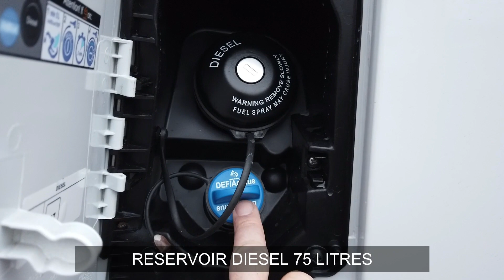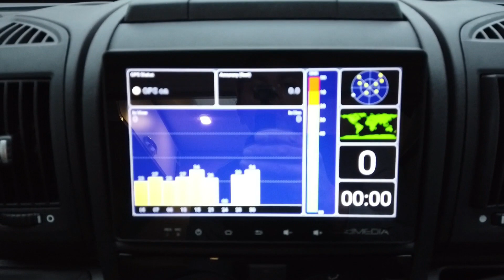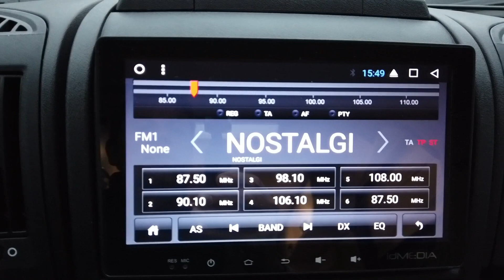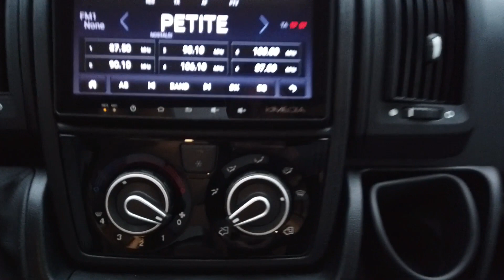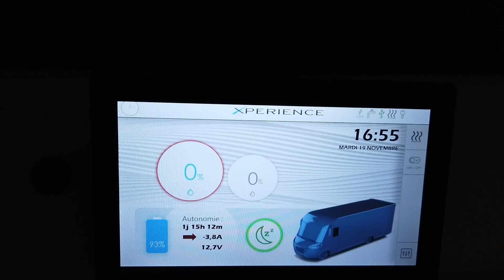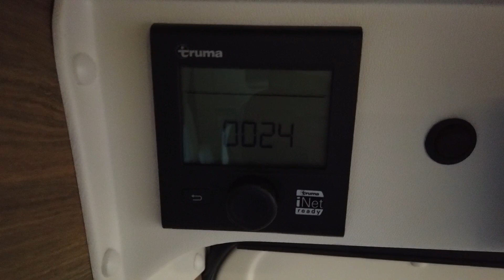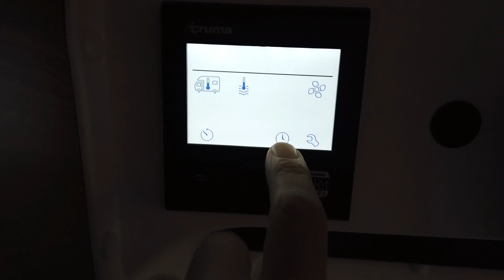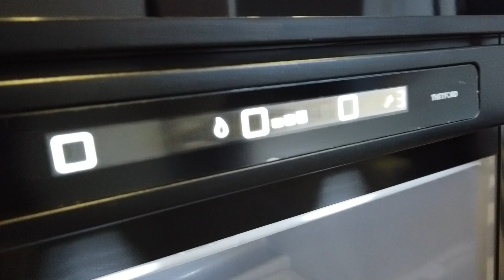VISITE DU FOURGON - PILOTE V600G - 2020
VISITE DU  FOURGON VAN PILOTE V600G
COLLECTION 2020

MARQUE : PILOTE
MODELE : V600 G
COLLECTION : 2020
TYPE : FOURGON / VAN
PORTEUR : FIAT DUCATO
MOTORISATION : 2.3L 140CV
BOITE DE VITESSE : MANUELLE 6 RAPPORTS

LONGUEUR : 5.99 M
LARGEUR : 2.05M
HAUTEUR : 2.58 M
PTAC : 3500 KG
CU : 660 KG
PLACES CARTE GRISE : 4
PLACES COUCHAGE : 3
PLACES REPAS : 4

STORE PLISSÉ REMIS AV PORTEUR
PANNEAU SOLAIRE 120W ULTRA FIN
BATTERIE AUXILIAIRE AGM
CHASSIS 3500KG
PARECHOC PEINT
MOUSTIQUAIRE PORTE LATERALE
MOQUETTE CABINE
STATION MULTIMEDIA 8 POUCES AVEC GPS
3EME COUCHAGE AVANT
DOUCHE EXTERIEUR
LIT ARRIERE 135X194 BULTEX
CHAUFFAGE GAZ 4000W
CHAUFFE EAUX GAZ C4
ECLAIRAGE 100% LED
CLIMATISATION PORTEUR
AUTORADIO BLUETOOTH / USB
LIMITEUR / REGULATEUR DE VITESSE
JANTE 16 POUCES
TOILETTE RETRACTABLE POUR DOUCHE XL
COMMANDE TRUMA CP PLUS
MARCHEPIEDS ELECTRIQUE
DOUBLE EMPLACEMENT GAZ 13KG
SECURITE GAZ EN ROULANT
TABLE POSITION EXTERIEUR